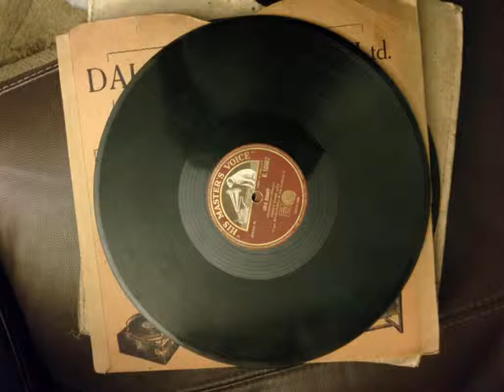fw ramsey - oh by jingo! oh by gee